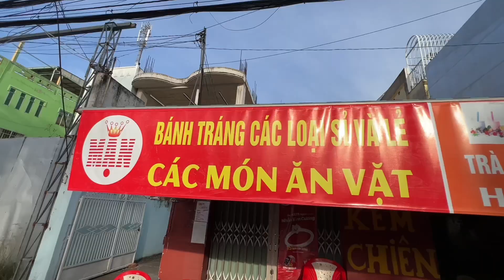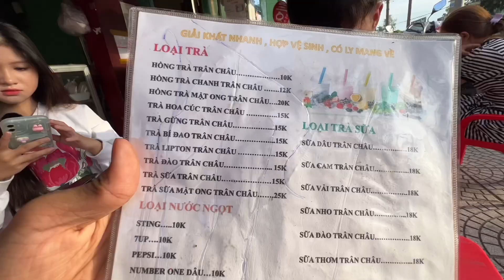Sự Trở Lại Sau 2 Năm Không Làm Youtube | Kiều Phong Official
Chào Mừng Các Bạn Đến Với Kênh Kiều Phong
Welcome To My Kiều Phong Channel

👉 © Bản quyền thuộc về Phong TV Vlogs